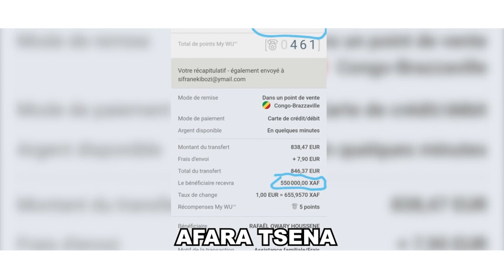aborde le sujet de la collaboration entre@TresorB KOSAR & FLATTBOY MOUFINGUILING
Buzz Tv est une chaine généraliste d’ information et de culture privée, trilingue et indépendante au Congo

Buzz TV vous apporte votre dose quotidienne d’ informations traitant de l’actualité culturelle locale, nationale et internationale, du divertissememnt à l'information.

Retrouvez ici tous les infos vos artistes qui font la une de l'actualité congolaise et ceux d'ailleurs.